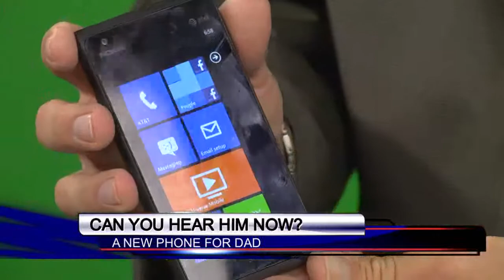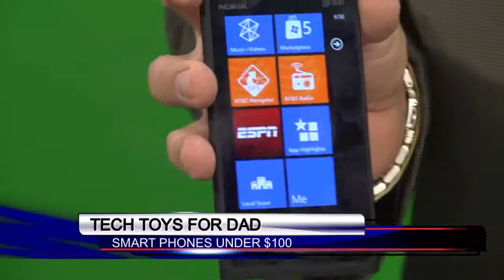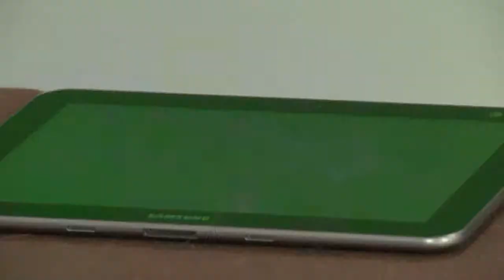Tech Toys - Can you hear dad now??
Josh Gelinas joined Tyler Ryan on Good Day Columbia for a special Father's Day edition of the show, sharing some gift ideas for that high tech pop